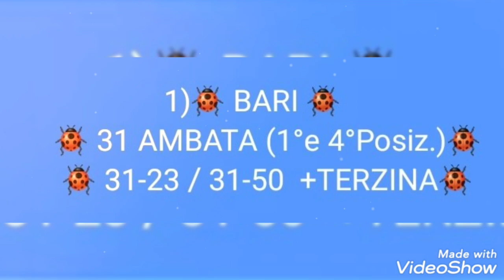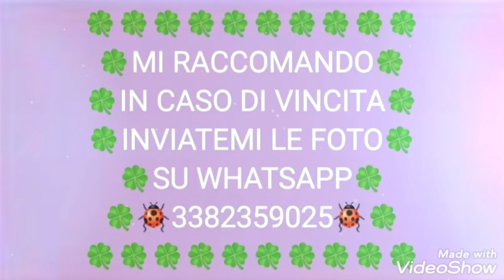PREVISIONI LOTTO GRATIS AGGIORNATE PER L'ESTRAZIONE DEL 01/10/2022 ✌💪💪💪✌